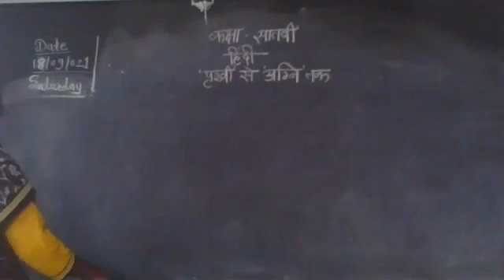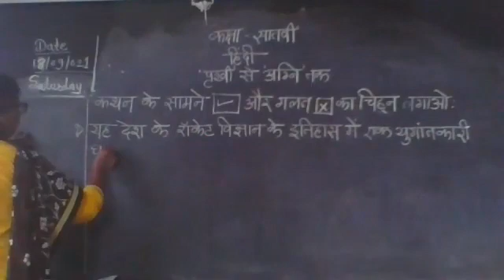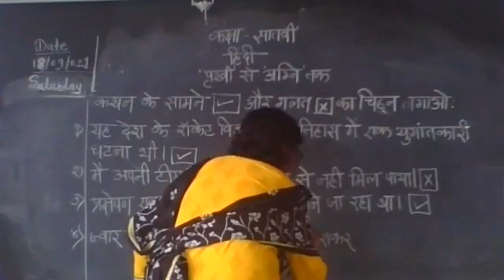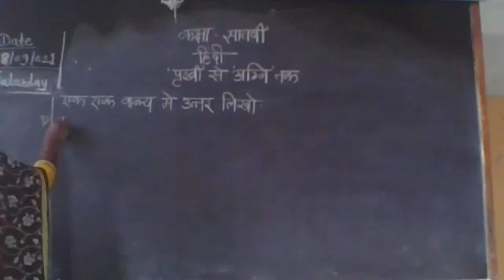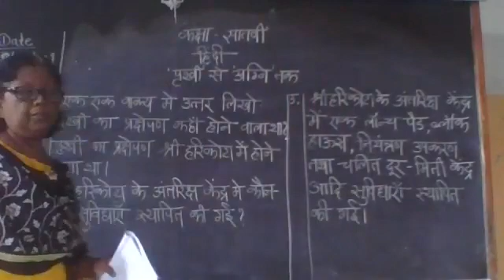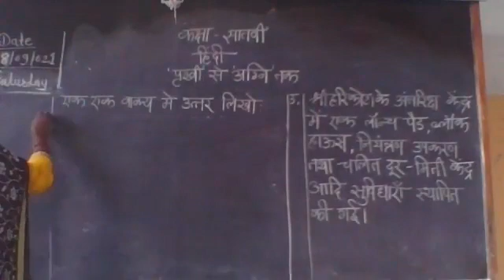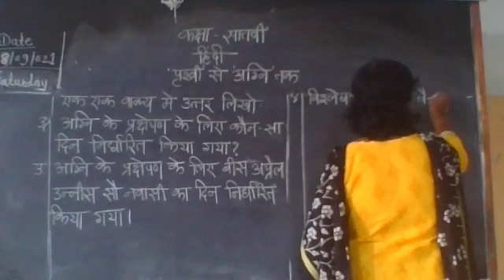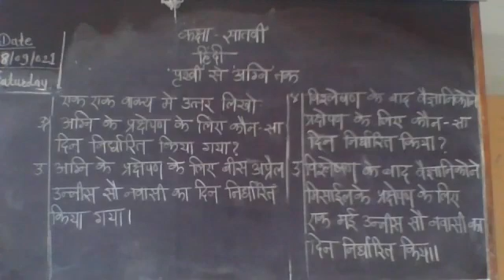STATE BOARD Std 7 Hindi